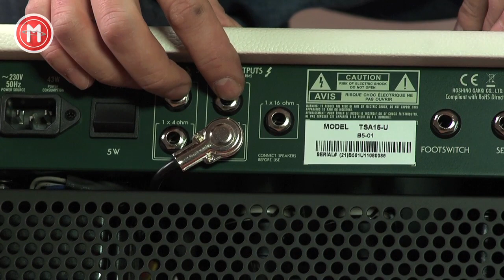Ibanez TSA15 Tubescreamer Combo im GITARRE&BASS-Test auf MusikMachen.de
Ibanez, die Vorreiter in Sachen Kleinstcombos, legen mit einem Tubescreamer vor einem Vollröhren-Amp im Sortiment nach. Der Ibanez TSA15 Tubescreamer Combo wird in China hergestellt und bietet einen Sound, der genau richtig für Blues und Retro-Rock ist. Was sonst noch im Ibanez TSA15 steckt, erfahrt ihr in unserem Test!